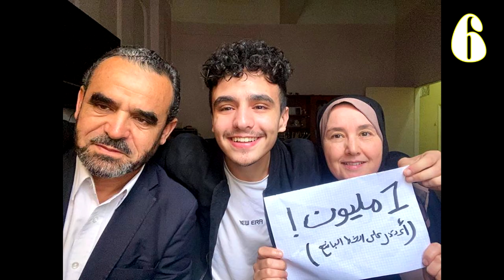10 حقائق قد لا تعرفها عن ستانلي 📷